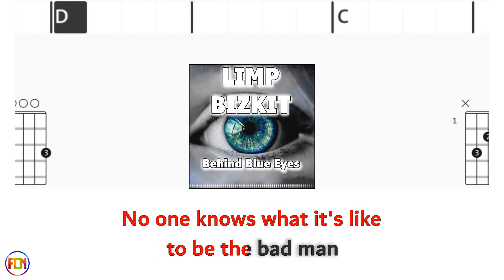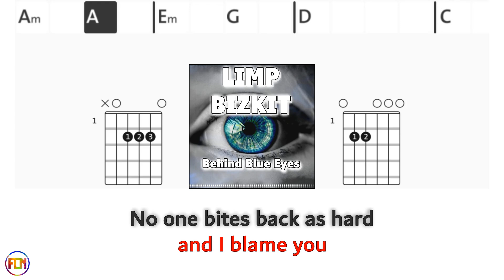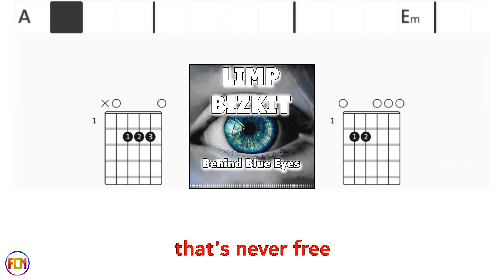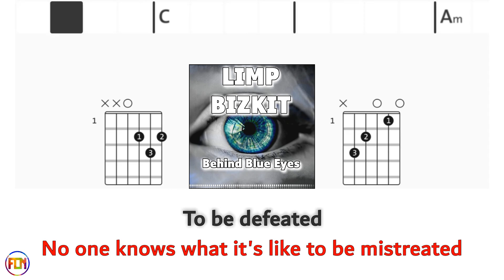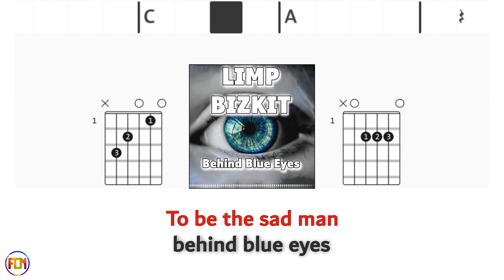LIMP BIZKIT Behind Blue Eyes DRUMS FCN GUITAR CHORDS & LYRICS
LIMP BIZKIT «Behind Blue Eyes   » Play along with scrolling guitar chords and lyrics